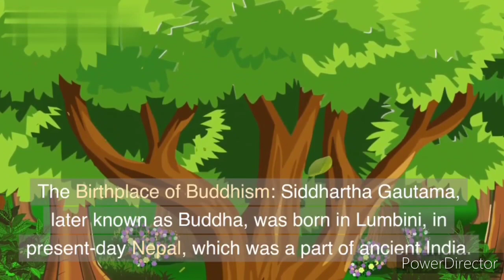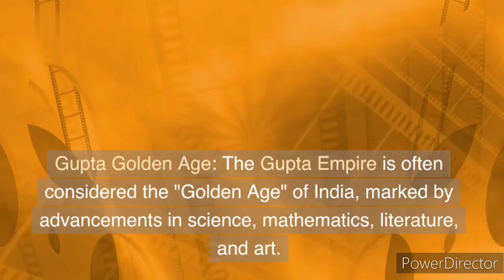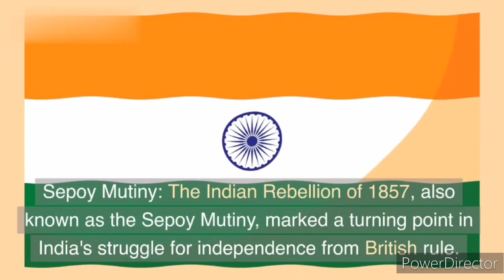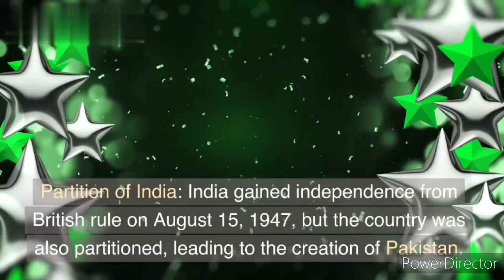Top most interesting Facts You Never Knew about India in 5 min | India's 🇮🇳 Rich Heritage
Viewers mostly Interested on